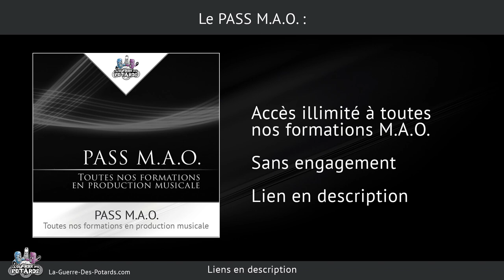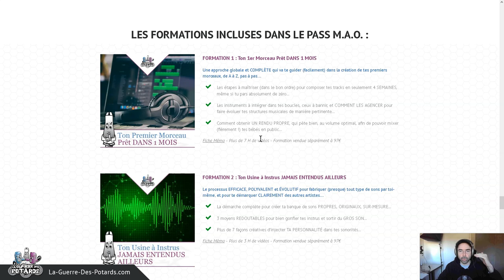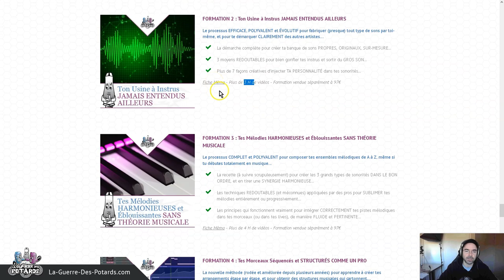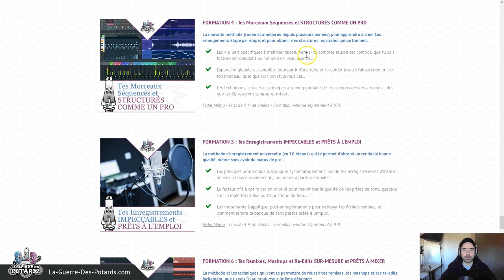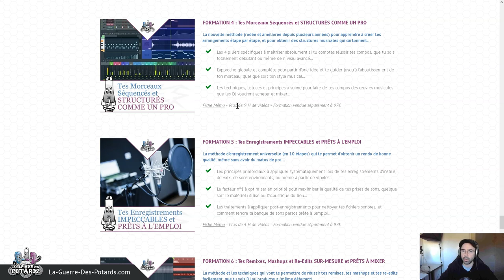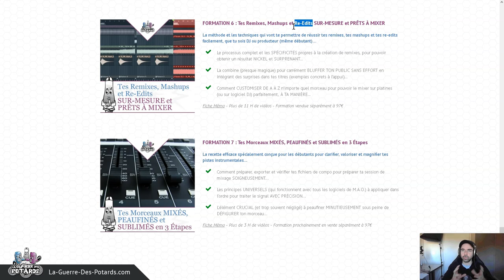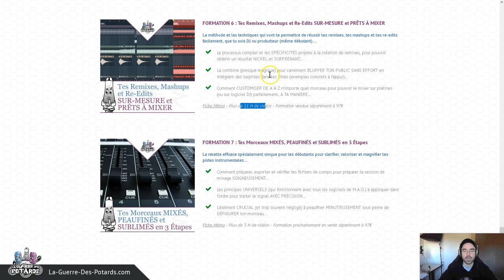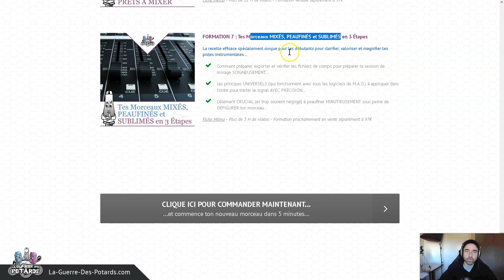LE (NOUVEAU) PASS MAO (FORMATION PRODUCTION MUSICALE)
LE PASS MAO POUR APPRENDRE À CRÉER TES MORCEAUX DE A À Z
↓ ↓ ↓ ↓ PLUS D'INFOS CI-DESSOUS : ↓ ↓ ↓ ↓

Dans cette vidéo, je te présente un moyen accessible, efficace et qui a fait ses preuves auprès de mes élèves en production musicale pour débuter en MAO (Musique Assistée par Ordinateur), et pour composer tes morceaux.

Que tu n'aies jamais fais de musique de ta vie, ou que tu aies déjà créé plusieurs morceaux, ce PASS MAO risque bien de changer la donne concernant ton apprentissage et tes progrès !

On voit aussi les étapes à suivre dans un ordre logique pour accélérer tes résultats en musique...

Yann